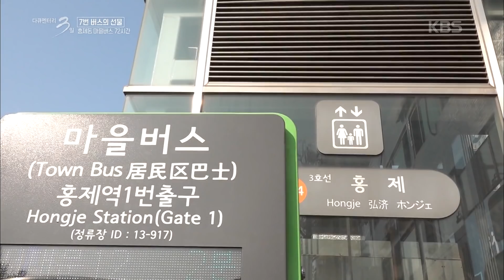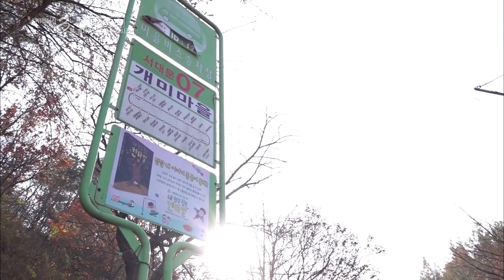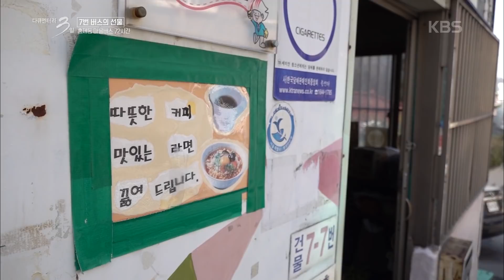[다큐3일] 약국갔다오는 노인부터 학원 다녀오는 아이까지! 다채로운 서대문 07번 마을버스 이야기 | “7번 버스의 선물 - 홍제동 마을버스 72시간” (KBS 201129 방송)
“7번 버스의 선물 - 홍제동 마을버스 72시간” (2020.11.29 방송)

교통이 불편한 동네에 거주하는 시민들을 위해 지하철역과 마을을 연결해주는 마을버스. 서울시에서 운행되고 있는 마을버스는 총 1,659대, 그중 단 두 대뿐인 서대문 07번 버스. 서대문 07번 버스는 인왕산 끝자락과 개미마을, 홍제역을 이어주며, 이곳 주민들의 발이 되어준다. 6년째 동결된 요금과 코로나 19의 영향으로 서울시 마을버스 운수회사는 유례없는 재정난을 겪고 있다.언제 사라질지 모른다는 불안감을 안은 채 높고 좁은 비탈길을 달리는 서대문 07번 버스를 ‘다큐멘터리 3일’ 제작진이 함께 타보았다. 내레이터로는 국민배우 손현주가 함께했다.

■ 7번 버스의 선물
마을버스 기사들은 거동이 불편한 동네 어르신들의 각종 심부름도 도맡아 한다. 그래서인지 이곳 주민들은 버스 기사들의 이름과 사는 곳까지 정확히 기억하고 있다.
카메라에 담긴 3일 동안의 마을버스는, 스쿨버스이자 구급차이자, 마을회관 같은 다양한 모습으로 우리 곁을 맴돌았다.
 갓난아기 때부터 민규를 봐왔다는 마을버스 변혁 기사는, 어느새 8살이 되어 등교하는 민규와 남다른 우정을 자랑한다. 서울에 이런 버스가 다 있다니. 서대문 07번 마을버스는 정해진 정류장이 아니더라도, 마치 택시처럼 승객들이 원하는 위치에 승객들을 내려준다. 승객들이 서 있는 모든 공간이 정류장이 되는 셈이다. 승객들과 반갑게 인사하고, 경조사를 묻기도 하고, 한동안 보이지 않는 승객의 안부를 걱정하기도 하며, 마을버스 속엔 따뜻한 정이 넘치는 대화가 가득하다.

-등굣길을 함께하는 손민규 군(8)과 변혁(65) 마을버스 기사-

■ 위태롭게 달리는 마을버스
서울시 마을버스는 코로나19의 영향을 받아, 승객수가 전년 대비 평균 35% 감소했다. 서울시 마을버스 운수회사는 유례없는 재정난을 겪고 있다. 이에 운행 횟수도 단축하고, 기사들의 무급 휴가와, 구조조정까지도 이루어지고 있다.
1966년도에 ‘시발택시’로 처음 기사 일을 시작하고, 55년 동안 계속 운전직을 하고 계신다는 이태용 기사. 기사라는 직업에 애정을 갖고, 평생을 운전기사로 살아온 사람들도 하나, 둘 정든 버스를 떠나야 한다.

"평생 불행하게 살았다, 이런 건 없고, 참 개미같이 일만 하고 살았다고 생각해요.“
-이태용(77) 마을버스 기사 -

■마을버스에서 만난 우리네 이웃
아침 6시에 출발하는 첫차에는 부지런히 일을 나가는 사람들이 탑승한다.요양병원에서 5년 넘게 일했지만, 코로나19로 재계약이 불발되자, 일자리를 잃어 실업급여를 받는 요양보호사도 있다.동네의 크고 작은 이야기를 가장 가까이에서 들어줄 수 있는 공간 마을버스. 6년째 마을버스를 운전하고 있는 변혁 기사는 마을버스를, 움직이는 마을 회관이라고 말하기도 한다. 3일 동안 다큐멘터리 3일 제작진들은 서대문 07번 마을버스에 실린 다양한 이웃들의 이야기를 만났다.

※“7번 버스의 선물 - 홍제동 마을버스 72시간”관련 영상 보기
약국갔다오는 노인부터 학원 다녀오는 아이까지! 다채로운 서대문 07번 마을버스 이야기